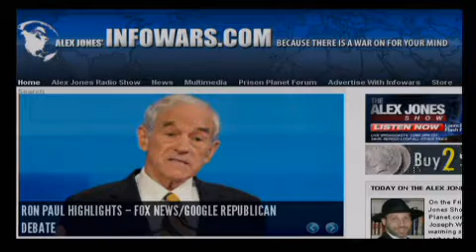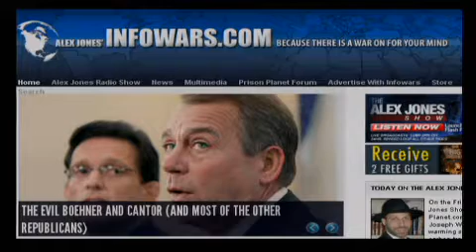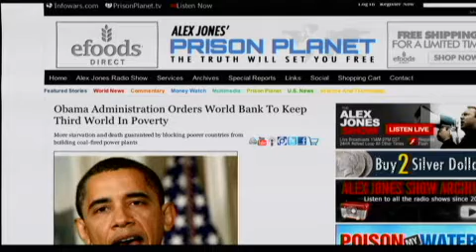The Alex Jones Show - 9/23/2011 - 3/12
On the Friday edition of the Alex Jones Show, Infowars.com journalists Darrin McBreen and Aaron Dykes report from Denver, Colorado, on Operation Mountain Guardian, the Homeland Security drill currently underway in the Mile High City. Alex also talks with Prison Planet.com editor and journalist Paul Joseph Watson about global warming shock troops working for a carbon trading company and the World Bank killing children and evicting Ugandans from their homes. Additional guests include the new Rabbinic director of Jews for the Preservation of Firearms, Rabbi David Bendory, and regular Friday guest and the publisher of the International Forecaster, Bob Chapman. Alex also covers the latest news and takes your calls.